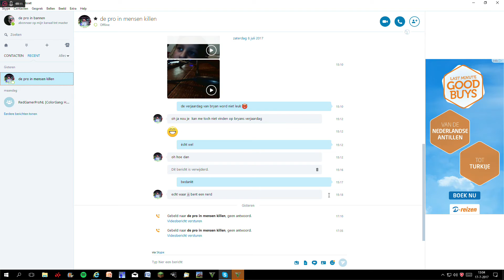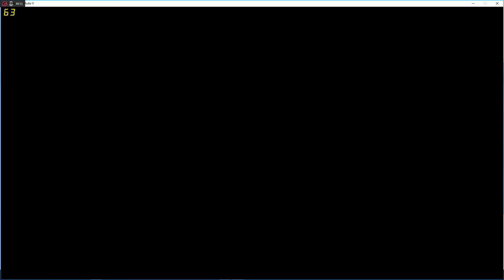GTA V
Beschrijving